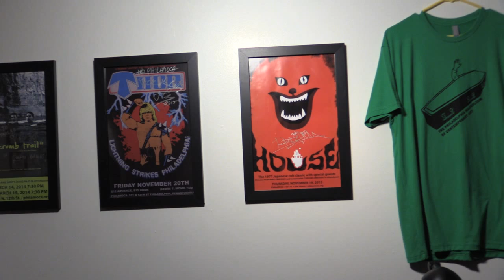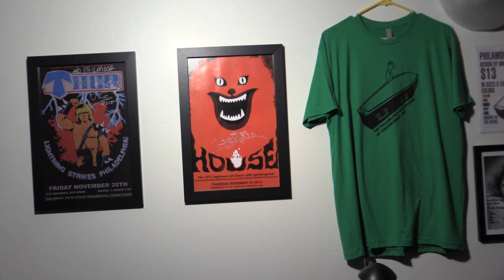AV news final project